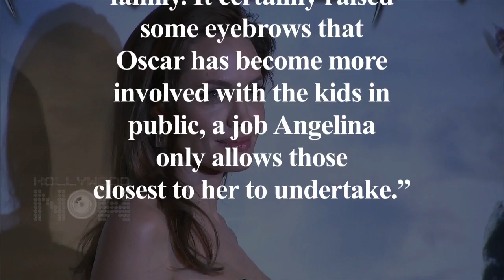Angelina Jolie New Romance With Much Younger Man? Oscar Crane | Oliver Crane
All the Angelina Jolie fans, need to hit PLAY on the video NOW!

Edited By Ajay Mishra.